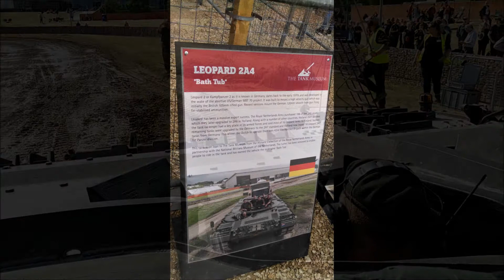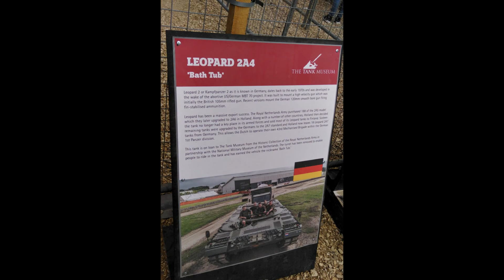Tank Fest 2017 Leopard 2A4 "Bath Tub"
Tank Fest 2017
The Tank Museum
Bovington,Uk
24,25,June,2017

Leopard 2A4 "Bath Tub"
Ride Movie.

イギリス戦車博物館のイベントにてLeopard2A4から砲塔を取り除いた部分に座席を設け、乗車体験ができた。